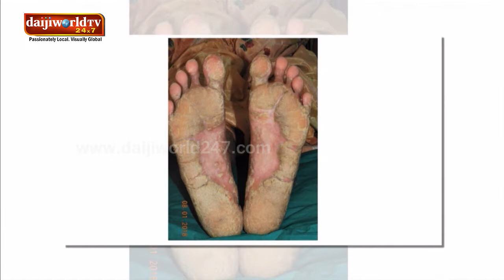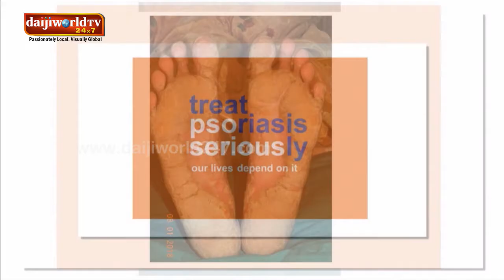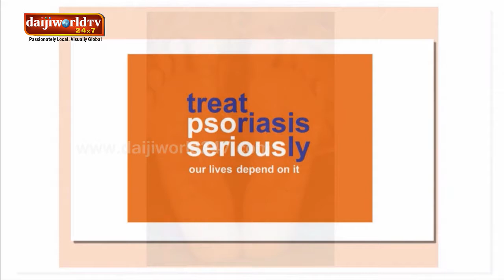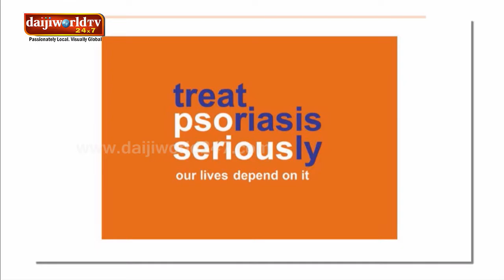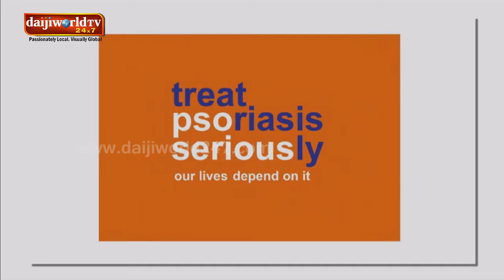KMC | Arogya Chintana 2018-19 | Episode 32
Talk on Psoriasis by Dr Ragavendra Rao